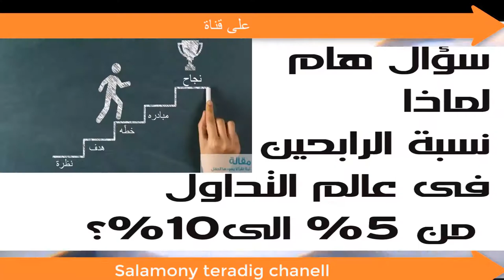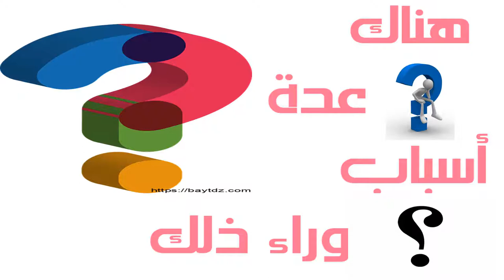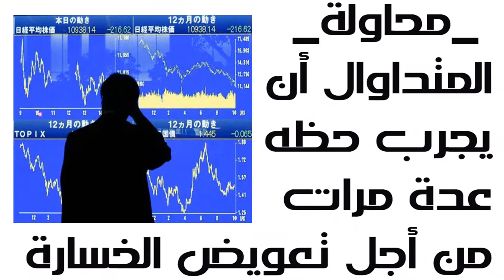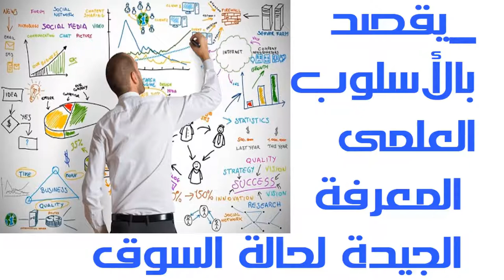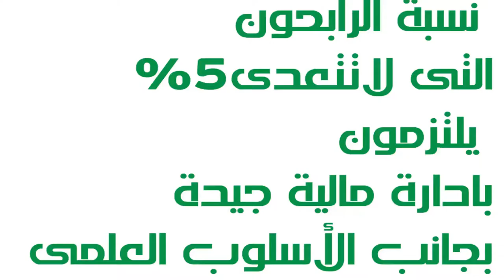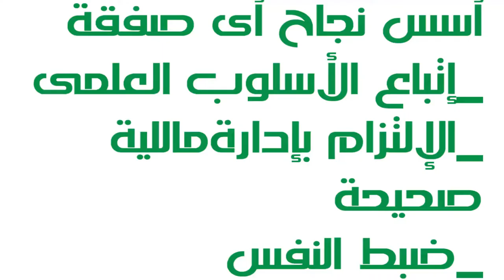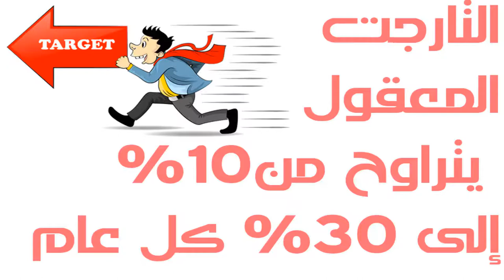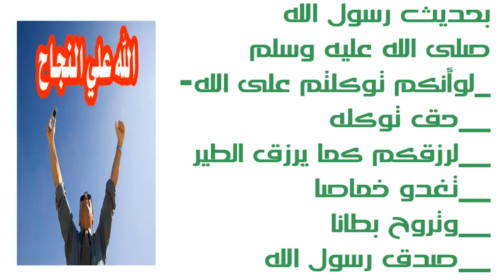المحاضرة_ رقم 4_ لماذا نسة الرابحين 5% فقط فى عالم التداول؟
نتعرف على _لماذا اللذين يربحون فى عالم التداول_ هم من 5 الى 10 فى المئة_ فقط لاغير؟
لانهم يلتزمون بادارة مالية ناجحة _وضبط النفس أثناء التداول _مع الالتزام
 بالاسلوب العلمى_ على اعتبار أن_ التداول متاجرة وليس مقامرة_
هناك _أسباب أخرى _يمكنك أن تعرفها_من خلال مشاهدتك للفيديو.